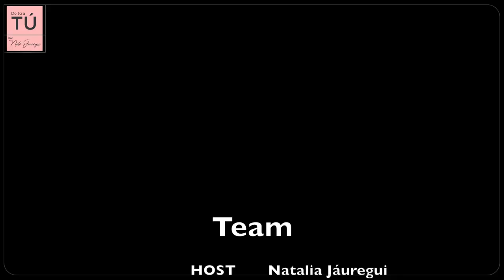T1. | Ep. 8 | DE TU A TU | MAJO Y PIOLA PERS | MES DE LA CONCIENTIZACIÓN DEL SINDROME DE DOWN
🎥 Utilizo una cámara Canon 5D Mark II para grabar